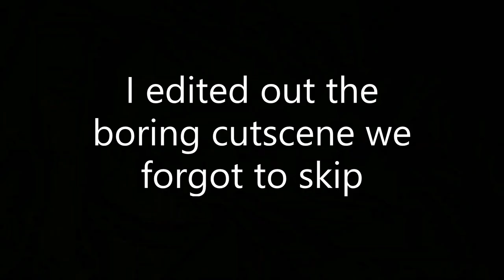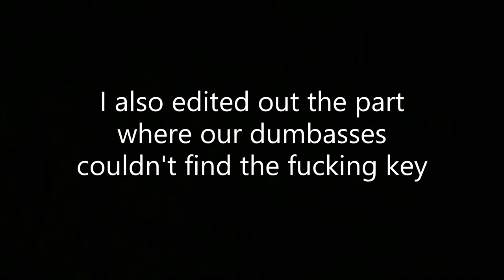Playing Evelyn with John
I was the only one with headphones